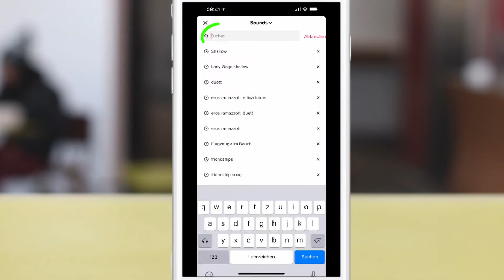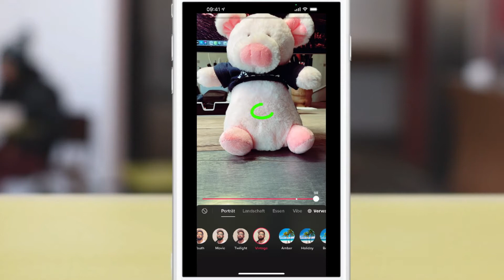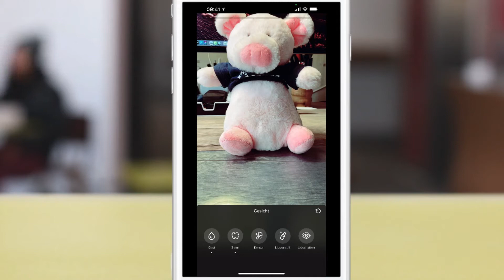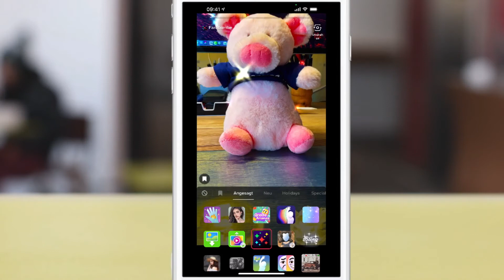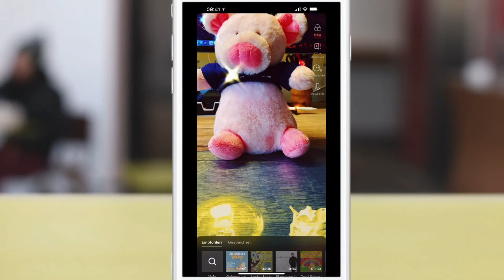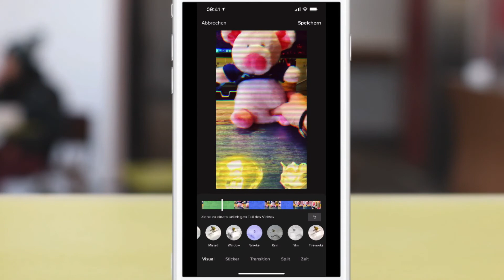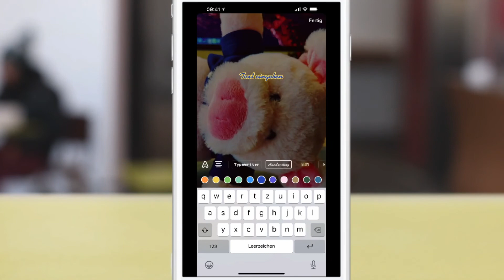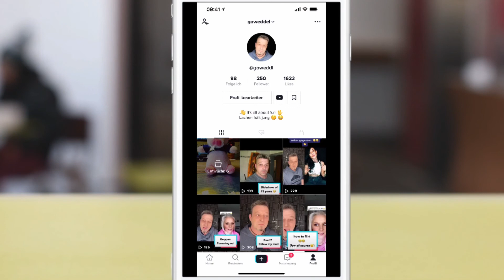TikTok Tutorial Video erstellen, Basics, Filter und Effekte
Hallo, in diesem Video zeige ich ein paar einfache Funktionen bzw. die Anwendung von Filtern und Effekten bei der Video Erstellung in der Tik Tok App. Das Video habe ich für eine Follwowerin von mir gemacht. Es können aber natürlich alle daran teilhaben, die sich von meinem Halbwissen nicht belästigt fühlen :-)